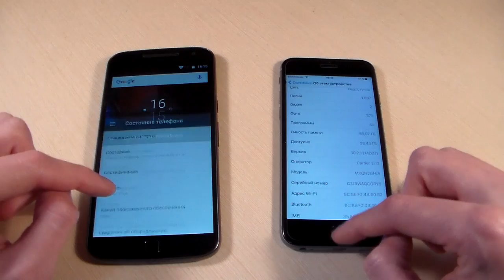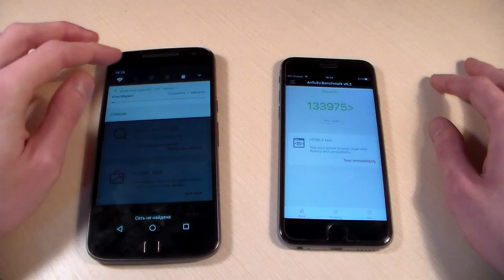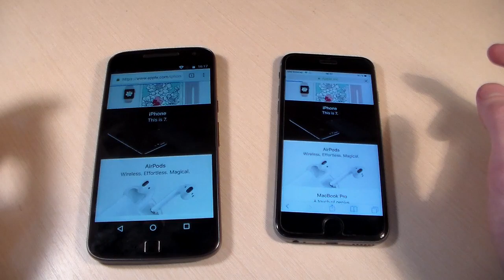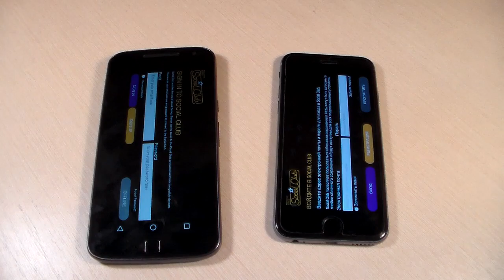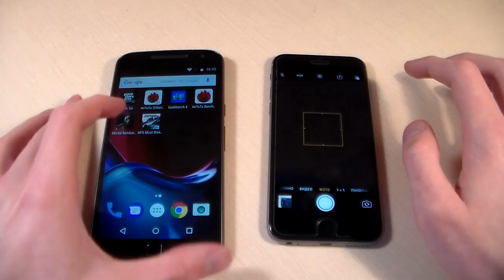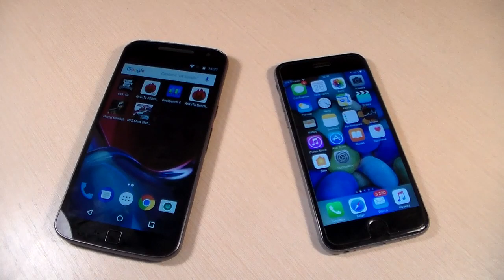Motorola Moto G4 Plus vs iPhone 6S